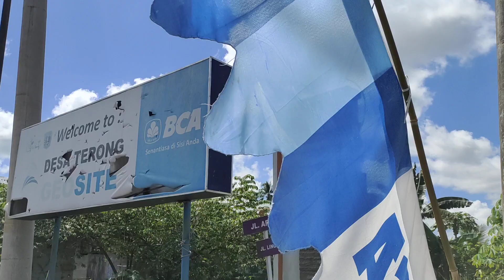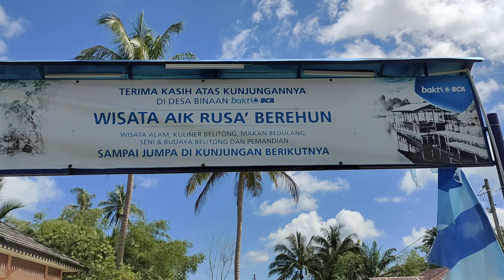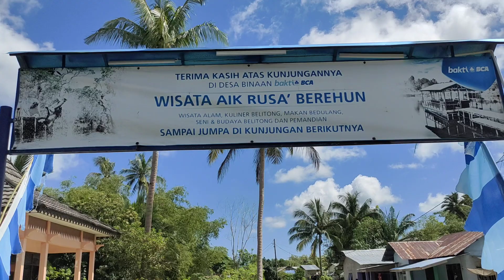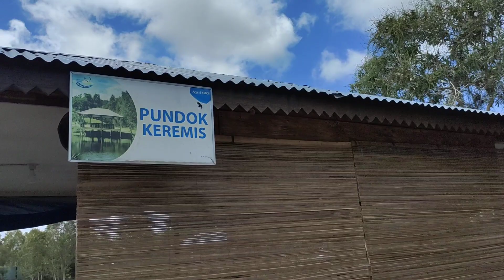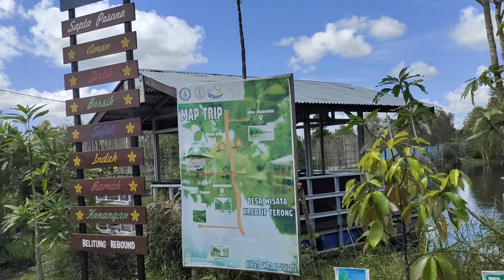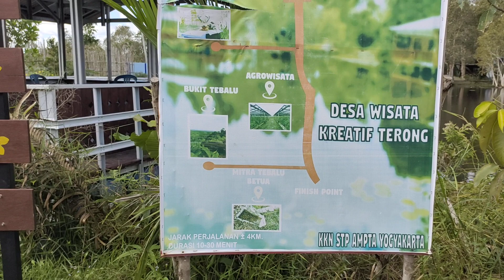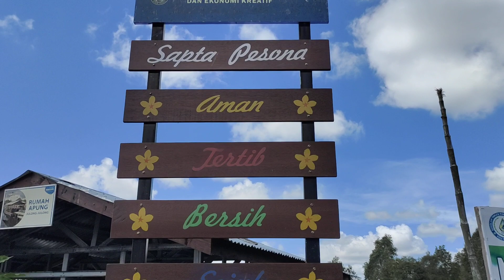DESA WISATA KREATIF|| DESA TERONG||AIK RUSA BEREHUN#belitung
Vlog Nang @indrayuniarofficialchannel2223  kali i ibu Adalah tentang Liputan Desa Wisata Kreatif  Yaitu Desa Terong kecamatan Sibuk
Desa Terong berharap +- 12- 14 Km dari Kota Tanjungpandan dan dapat ditempuh dgn Motor Mobil, dgn jarakntempuh +- 10 - 15 menit sepeda